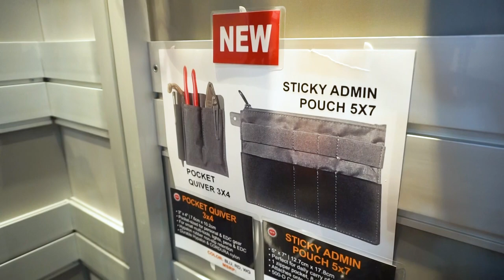Vanquest Gear Urban Series Explained - Shot Show 2020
Vanquest Gear has made it a point to listen to their customers, and as a result, unveiled an urban lineup for 2020. Not everyone wants to carry a tactical/woodsman-style backpack around the city or into the office setting. The Urban Series represents the 1st Generation of Vanquest's journey into providing quality urban-oriented gear for backpackers, slingers, and satchel users. Taylor and James delve into the lineup as well as some new for 2020 products that many existing clients have been anxiously waiting for.